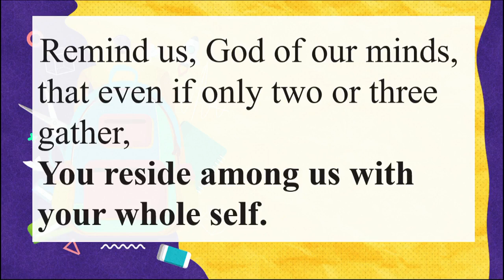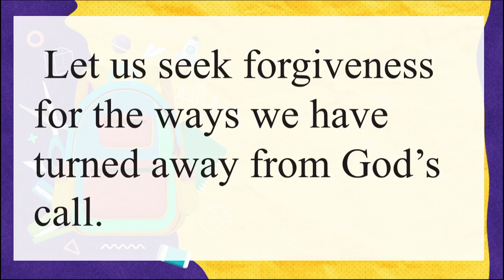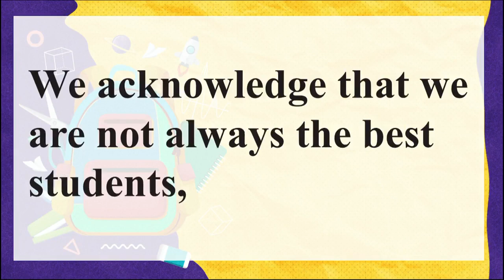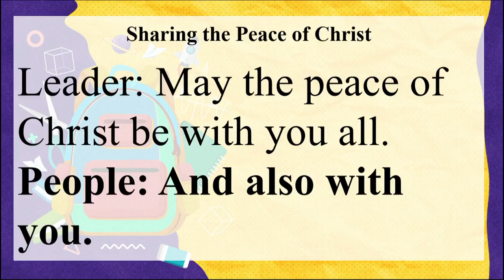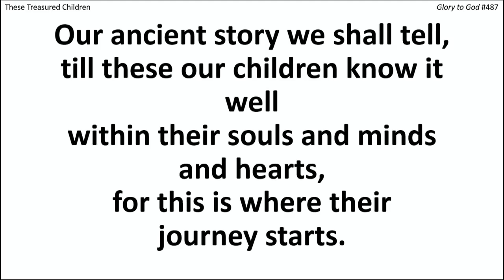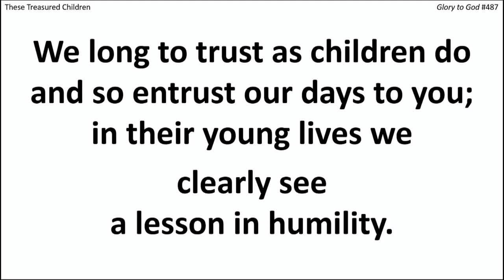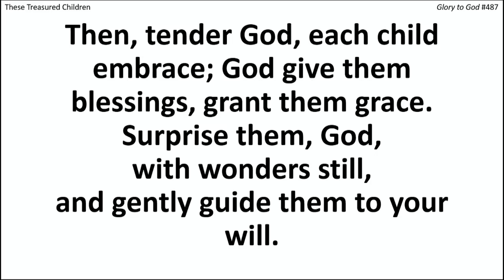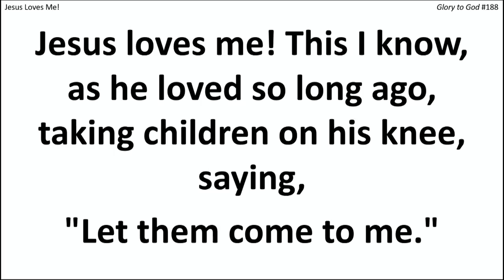September 10th Worship Service